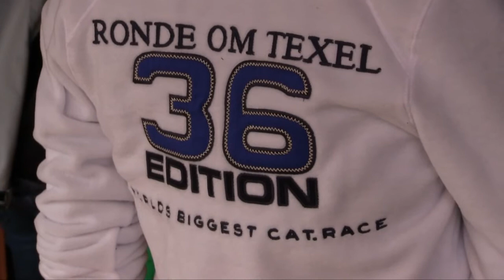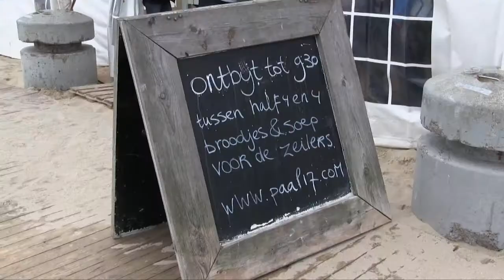Ronde om Texel 2013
De organisatie van de Ronde om Texel heeft de race voor zaterdag 15 juni afgelast in verband met de te harde wind. De 36e editie van de Ronde om Texel zal nu plaatsvinden op zondag 16 juni 2013.
Zeilen TV sprak met race-manager Jeroen Romkema, Gunnar Larsen en Lisa Westerhof die samen zouden deelnemen. Zondag moet Lisa vliegen voor haar werk bij de KLM en daarom zeilt Gunnar met olympisch surfkampioen Dorian van Rijsselberghe. De vijftigjarige Hans Bouscholte wil nog een keer winnen.

Reportage Eric van Staten en Yvonne Ransijn